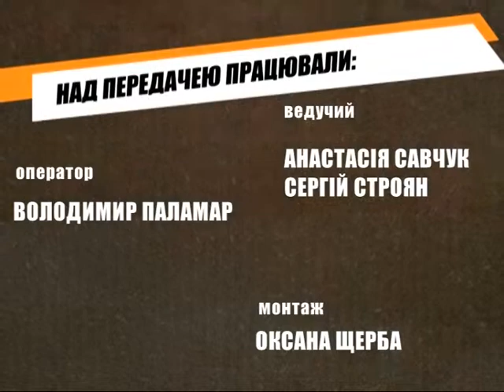Віталій Че у телепрограмі "Фреш"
Передача про майстра етнічних флейт - Віталія Че

Телеканал "Поділля-Центр", телепередача "Фреш".